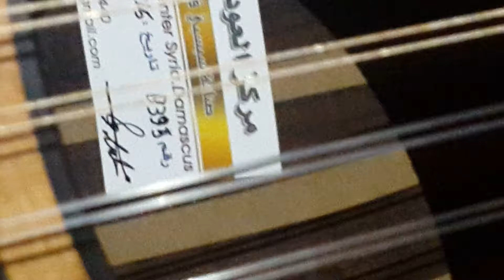Sabsaby oud maker oud rozwood old b395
عود صنع من خشب روزوود قديم او سيسم الصدر من خشب السيدر لوحة الاصابع و الأصابع من خشب الافنوس وهنا تجربة للصوت للطلب تلفون و واتساب 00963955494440
سماعا طيبا